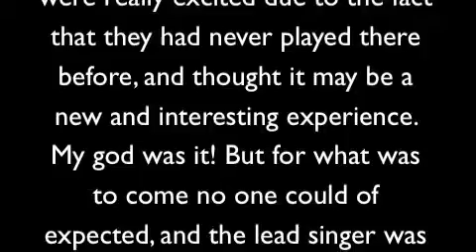SHORES @ Acton Crown - Crazy Lady!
SHORES play at The Acton Crown Pub with a keen guest.